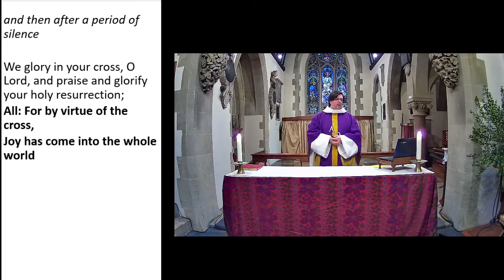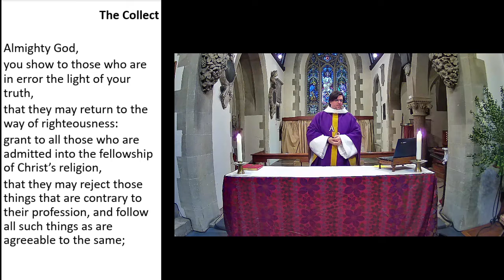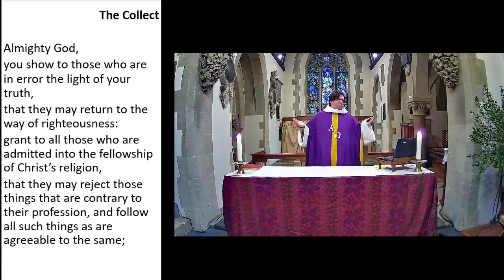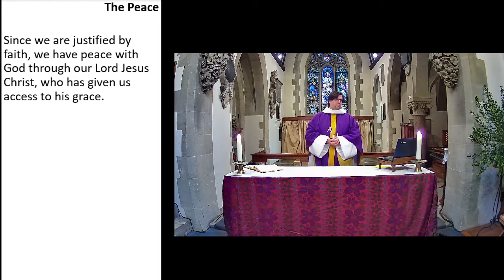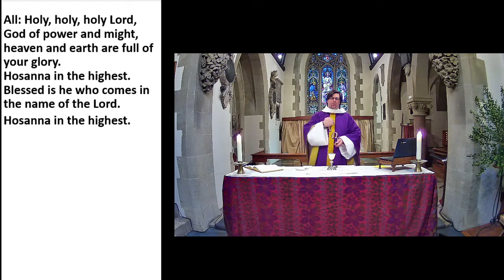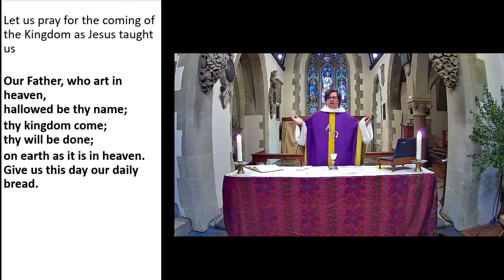Streamed Eucharist for Sunday 28th February 2021, 2nd Sunday in Lent